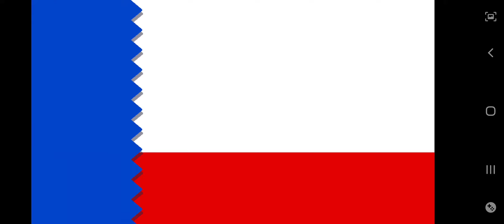Sonic the Hedgehog 4 (EP1) Is Eggman Defeated!? (Mad Gear Zone) (Part 4)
Sorry I have not uploaded videos for a few days. But this Zone was annoying especially act 3. Please like and sub for more content